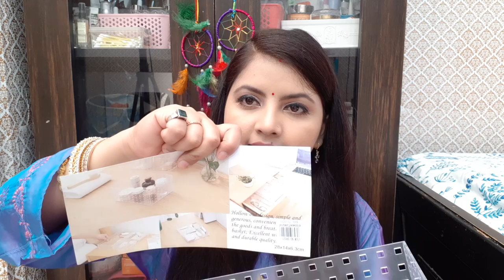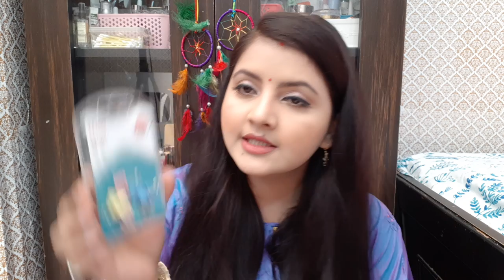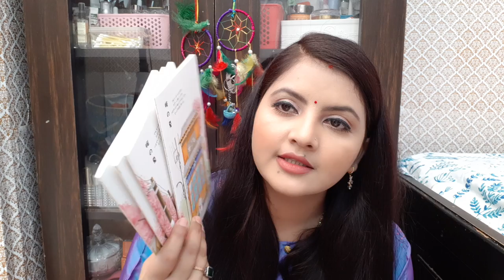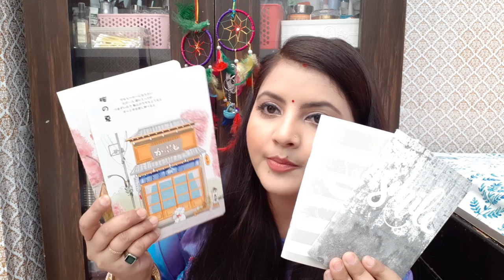DaySo shopping haul | Home decore & makeup storage box | attractive products | RARA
RARA lifestyle